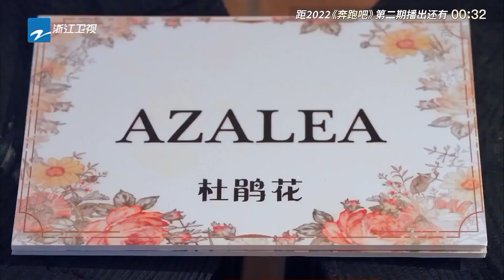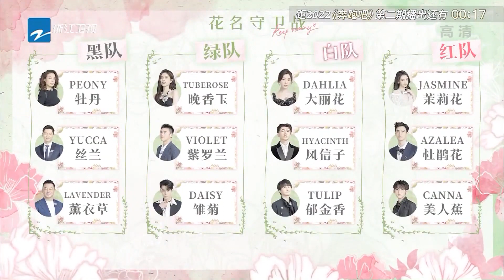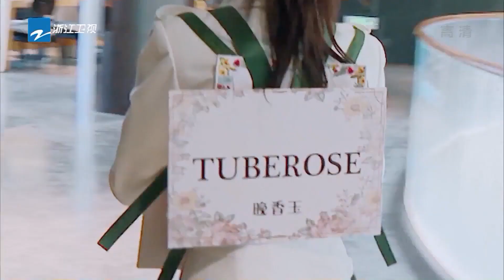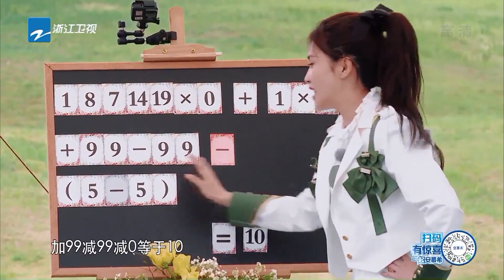【白鹿CUT】寻物小能手鹿鹿子 答题脑回路跟队友完全不在一条线上 奔跑吧10 EP2花絮 20220525